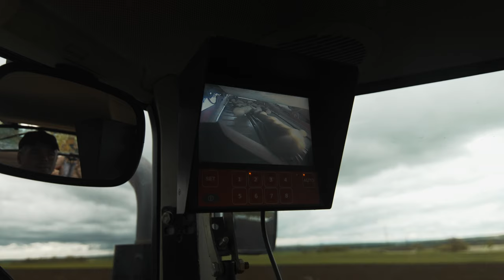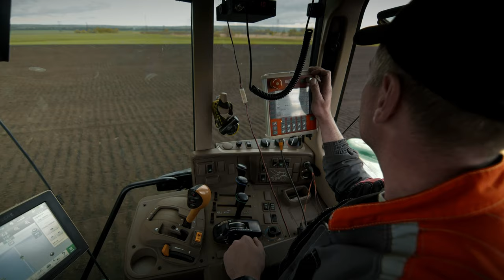Картофельные технологии 2022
Производитель техники для посадки и уборки картофеля «Гримме» и компания «Сингента» вместе с партнерами проводят одно из крупнейших в России отраслевых мероприятий «Картофельные технологии 2022», которое состоится 19 августа 2022 г. на базе хозяйства «Жнива» в Арзамасском районе Нижегородской области. Что  интересного ожидает Вас на мероприятии, смотрите в нашем видео.